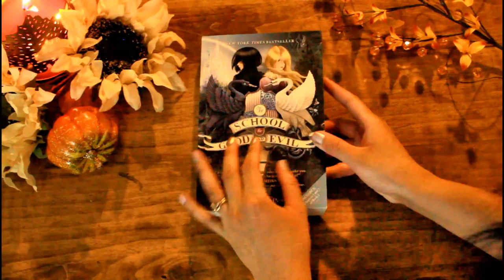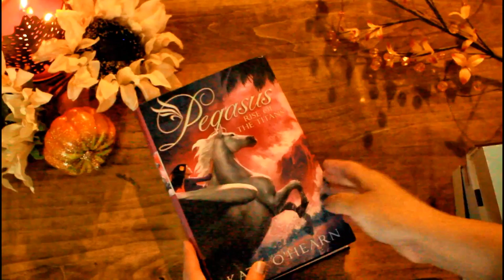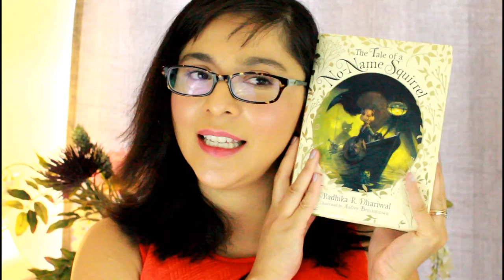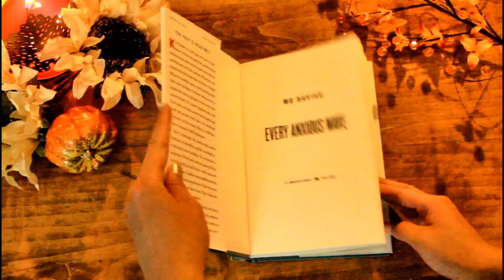1st Book Haul | Kaleidoscopes & Polka Dots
Cheers, to book hauls!!

What are some of your recent book purchases? Have you read any of the books I’ve purchased? What did you think?!

FRIENDLY SPACES

MY ETSY SHOP!

Books Hauled:
Rump by Liesl Shurtliff
Flunked by Jen Calonita
The School for Good and Evil by Soman Chainani
The Guardian Herd - books 1, 2, and 3 by Jennifer Lynn Alvarez
Pegasus - books 1, 2, 3, 4 and 5 by Kate O'Hearn
The Tale of a No-Name Squirrel by Radhika R. Dhariwal
Things We Know by Jessie Kirby
Every Anxious Wave by Mo Daviau